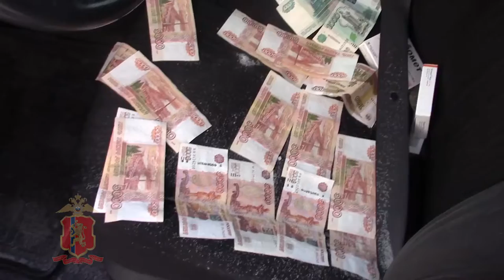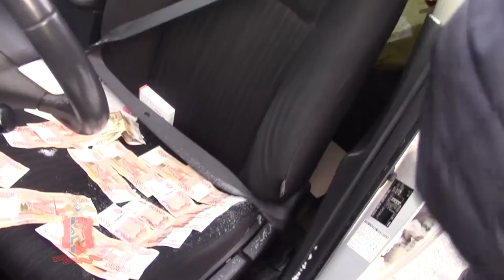Задержан за взятку глава Козульского района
Видео: МВД